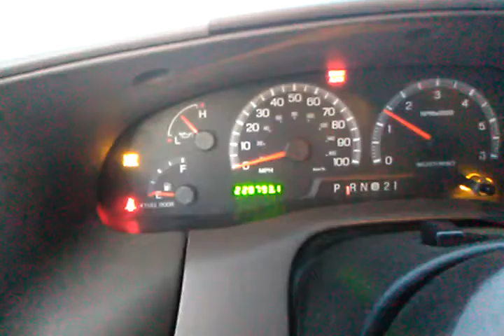1999 Ford F-150 XLT 5.4 Coldstart 22°F